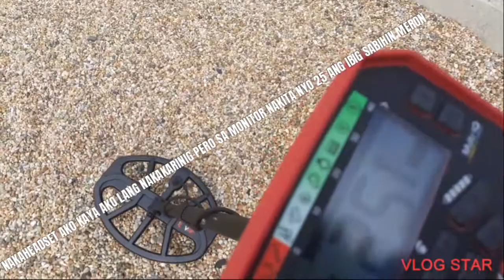GINTO OR ISDA ANG PAGPAPATULOY CHISEL BEACH PART 3🤣🤔🤔